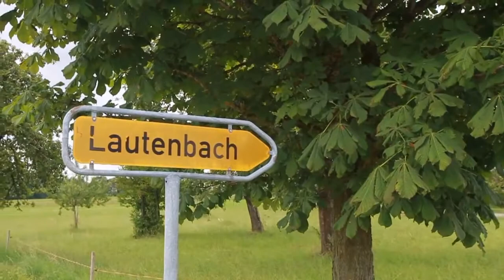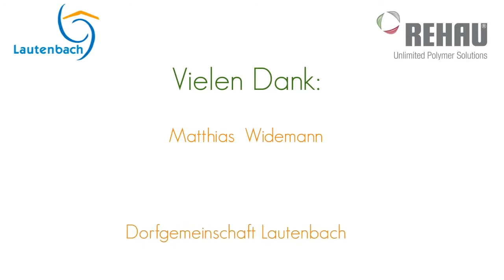Bioenergiedorf Lautenbach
Matthias Widemann, Landwirt in Lautenbach, über seine Biogasanlage